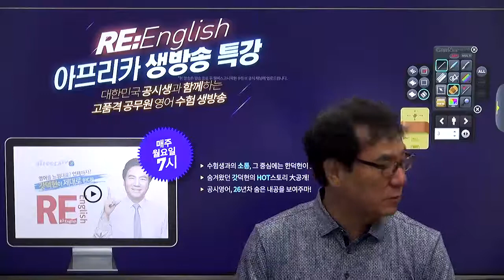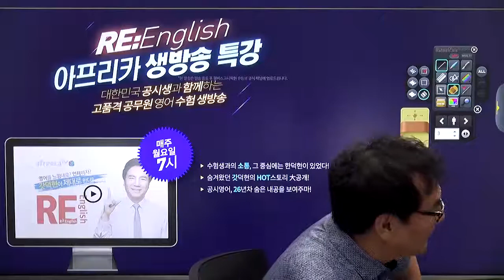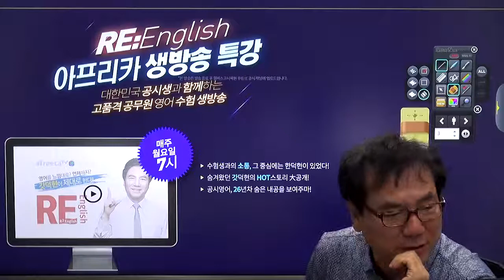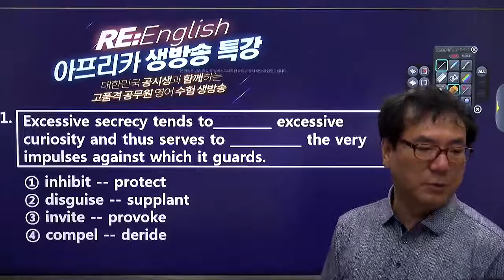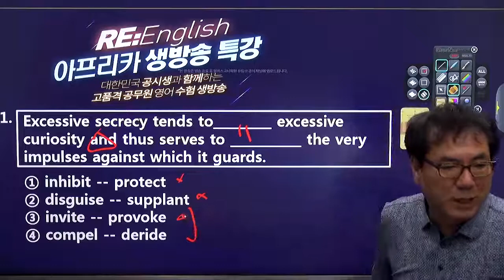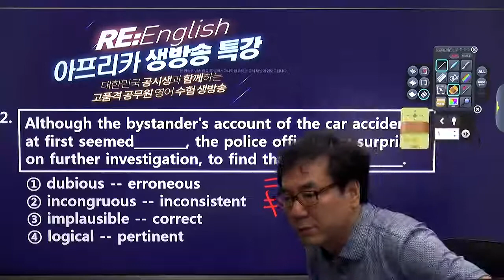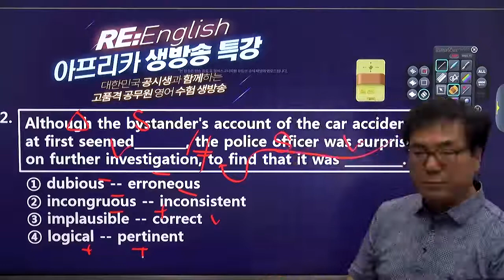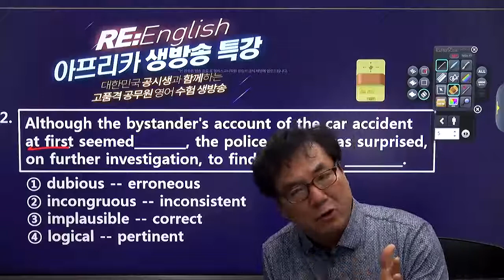한덕현+영어+ReEnglish 5월 28일